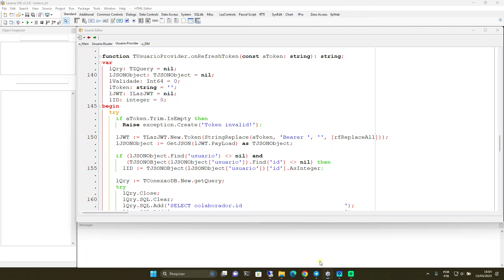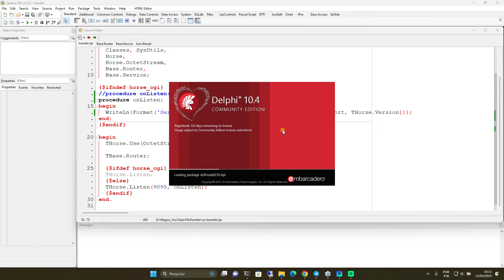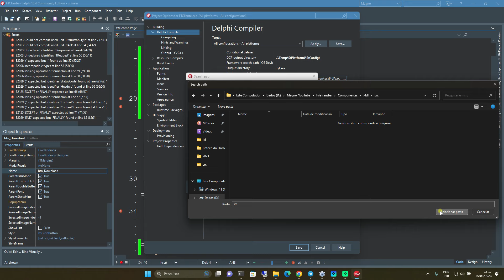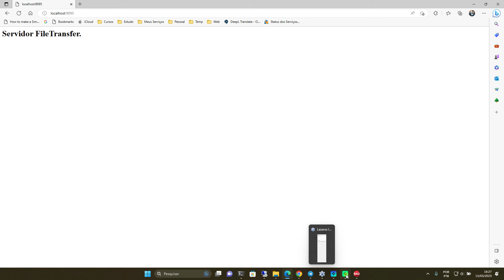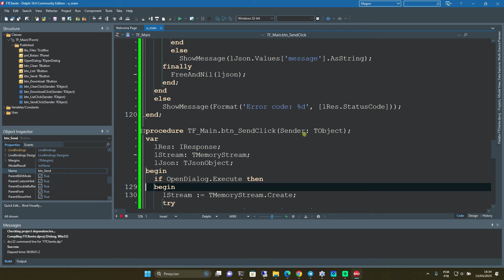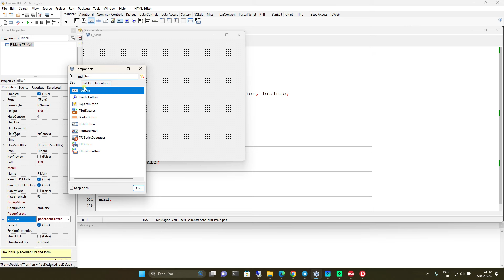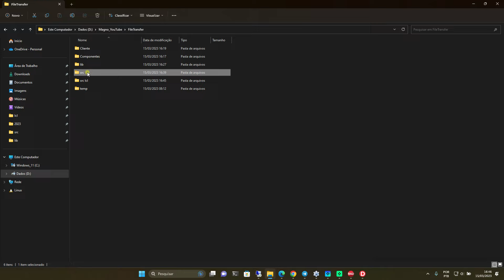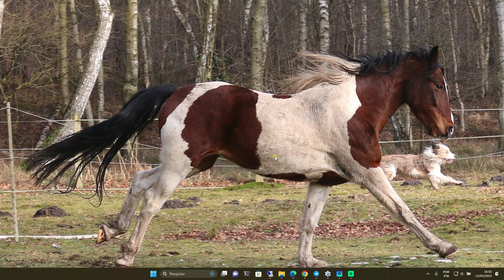580 - FileTransfer - V 3.0.1 to V 3.1.0 com LCL